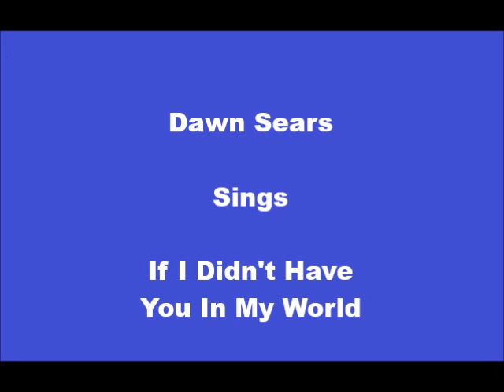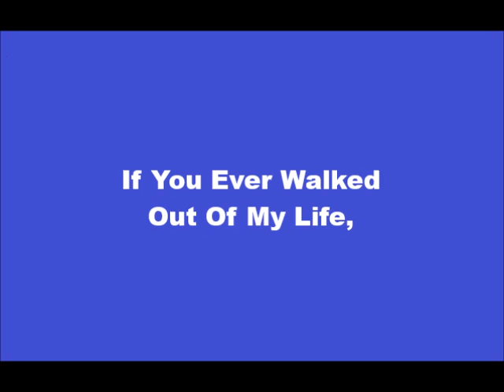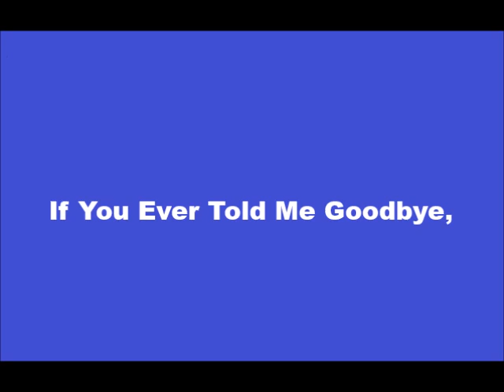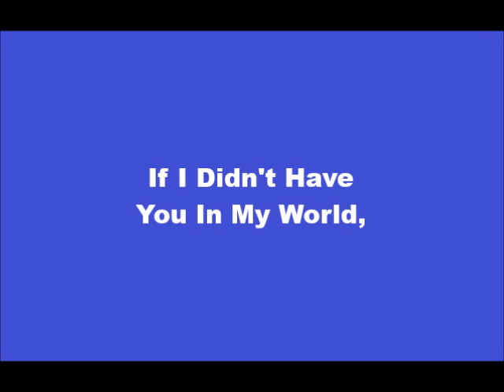If I Didn't Have You In My World+On Screen Lyrics --- Dawn Sears